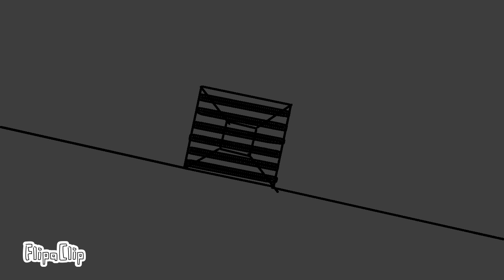Weird blob that is supposedly Bendy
Go play BATDR now